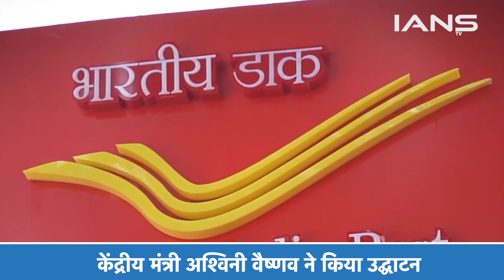बेंगलुरु में INDIA का 1ST 3D Printed POST OFFICE Web title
अभी तक भारत का पानी में तैरता हुआ डाकघर फेमस था लेकिन अब एक दूसा पोस्ट ऑफिस लाइमलाइट हासिल कर रहा है. दरअसल, भारत में पहला 3D प्रिंटेड पोस्ट ऑफिस बनकर आम जनता के लिए खुल चुका है.

Till now India's floating post office was famous but now another post office is gaining limelight. Actually, the first 3D printed post office in India has become open to the general public.